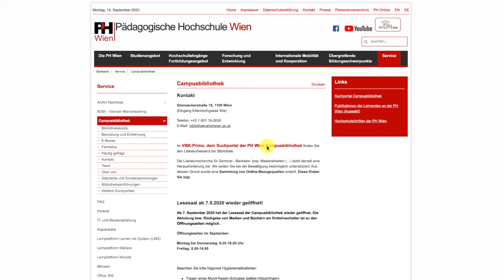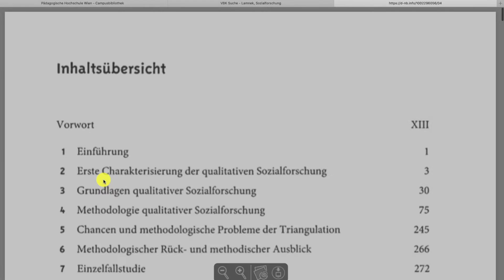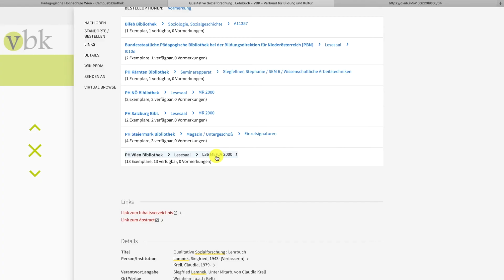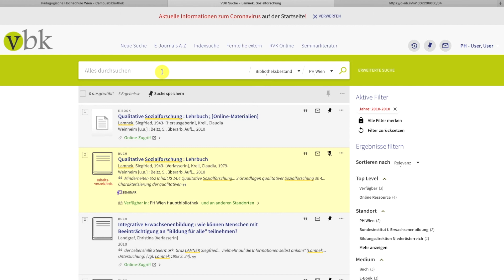Campusbibliothek: Einfache Suche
Mitarbeiter*innen der Campusbibliothek der Pädagogischen Hochschule Wien erklären dir in diesem Video Wissenswertes zum Thema „Einfache Suche“.